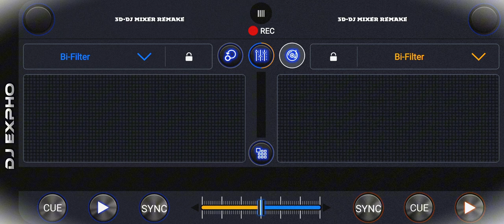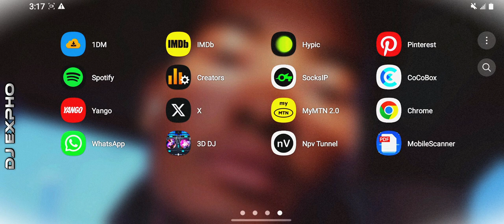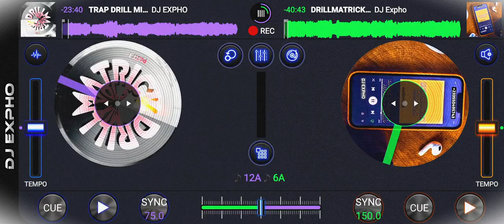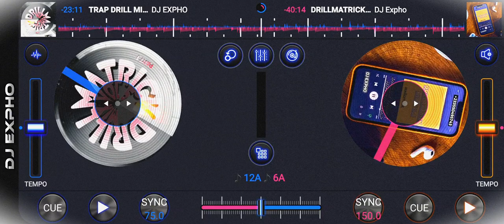Cross DJ|3D MIXER 2024 Review (Official Trailer)